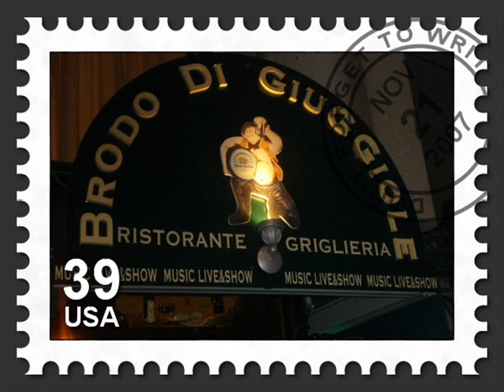CenaDiClasse(Bocconi:Management classe 2):BRODO DI GIUGGIOLE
per ricordare una bella serata...